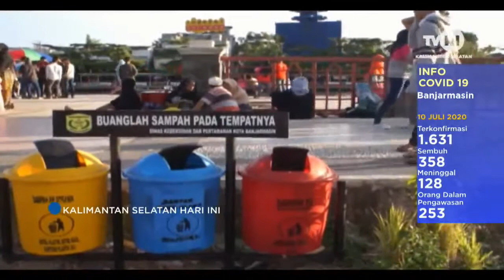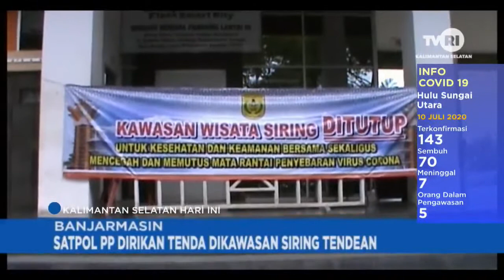PENUTUPAN WISATA SIRING TENDEAN BANJARMASIN " 10 JULI 2020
SIARAN TVRI KALSEL 10 JULI 2020

# KALSEL HARI INI 18:00 WITA
1.       DEMO TOLAK RUU HIP DI BANJARMASIN

2.       KAWASAN WISATA SIRING TENDEAN DITUTUP

3.       SAT POL PP DIRIKAN TENDA PENGAMANAN

4.       WARGA TANGGAPI PENUTUPAN SIRING

5.       POLDA INVENTARISIR WARGA TERPAPAR COVID 19 DI ZONA HITAM

6.       WASPADA COVID 19

7.       COVID 19 TANGGUNGJAWAB BERSAMA

8.       INFO TERKINI

9.       PENEBARAN BIBIT IKAN DI KAMPUNG TANGGUH

10.   BURUH PROYEK DI TANAH LAUT DIRUMAHKAN

11.   KEJAKSAAN TANAH LAUT TELISIK DANA DESA

12.   WARGA BINGUNG PELAYANAN CAPIL ONLINE

13.   EVALUASI PPDB ONLINE

14.   GROUND BREAKING JEJANGKIT ECOPARK

15.   PENJUALAN KENDARAAN BEKAS MULAI RAMAI

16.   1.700 SAPI QURBAN DI BANJARBARU

17.   BUYPATI BALANGAN SERAHKAN BANTUAN BEDAH RUMAH

18.   KOMUNITAS DIFABEL BALANGAN BANTU WARGA TERDAMPAK COVID 19

19.   APEL SIAGA KARHUTLA DI BALANGAN

20.   PEMBAGIAN SEMBAKO UNTUK TERDAMPAK COVID

21.   TNI BEDAH RUMAH DI KABUPATEN BANJAR

22.   SABUN DARI JELANTAH

23.   RITUAL ADAT BASASURUK